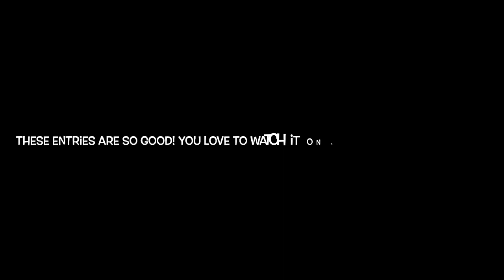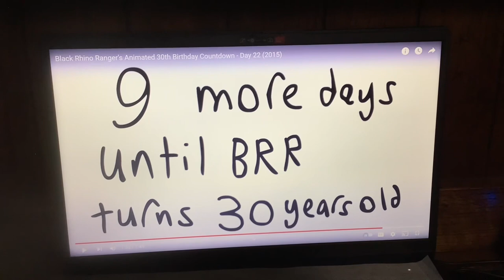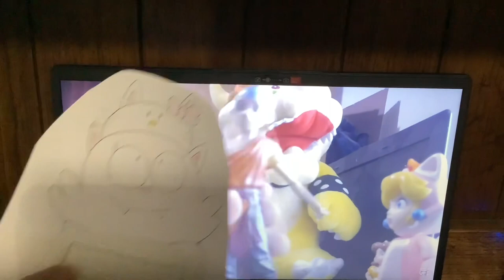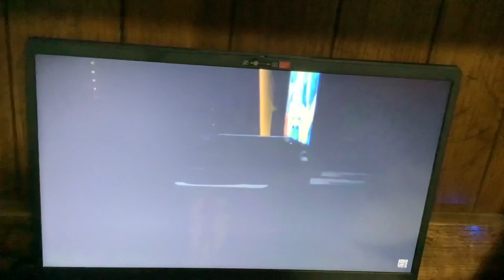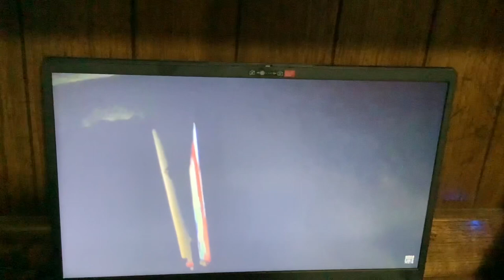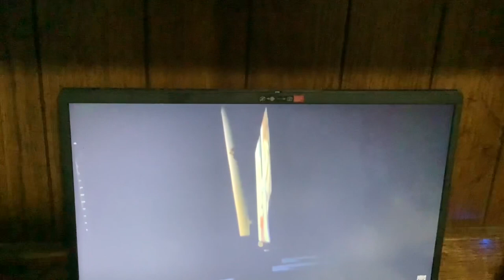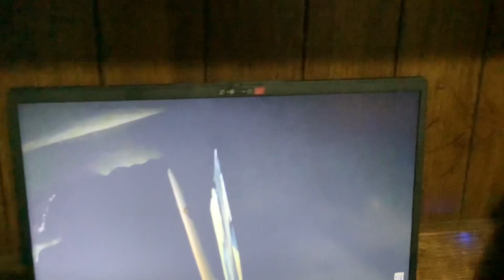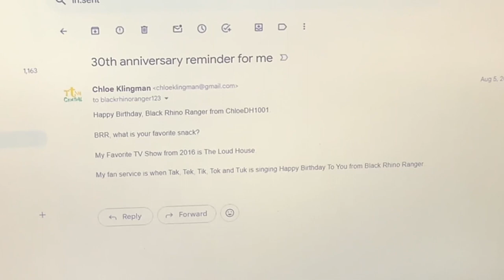Toono This Weekend Reaction Time: Aang and Friends reacting to SML Movie: Jeffy the Chiropractor!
A gift for: Kristian TV 2024 Cartoon Cartoons